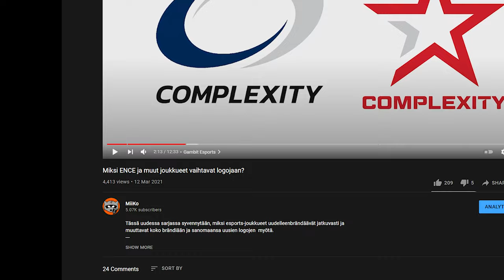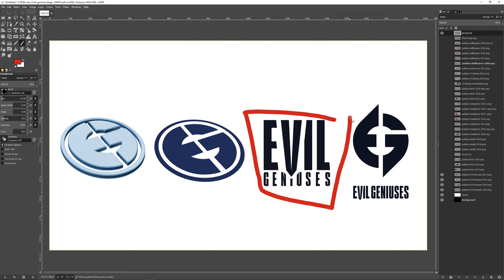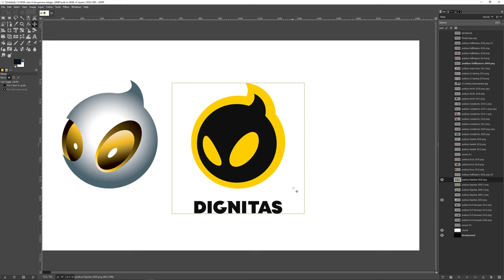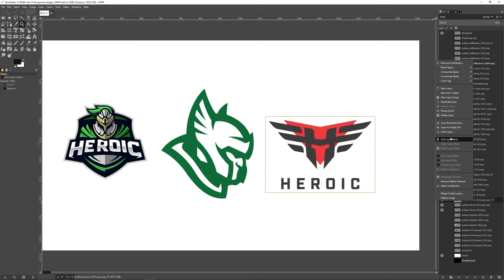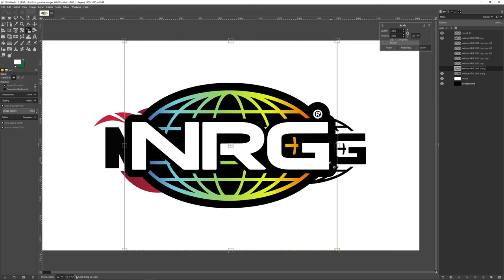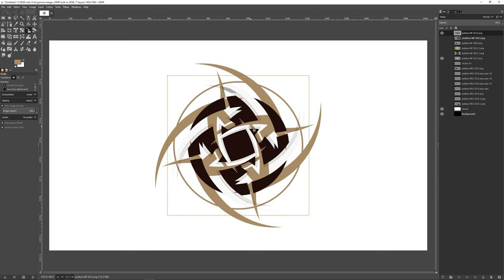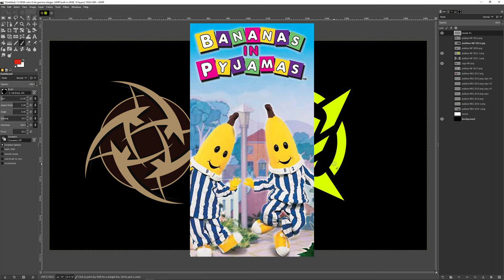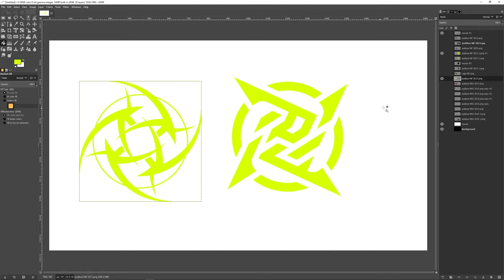Miksi Ninjas in Pyjamas vaihtoi logoaan? - Esports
Uuden sarjan kakkososa, jossa syvennytään siihen, miksi esports-joukkueet uudelleenbrändäävät jatkuvasti ja muuttavat koko brändiään ja sanomaansa uusien logojen  myötä.

Intro: 0:00
Evil Geniuses: 0:08
Team Dignitas: 2:12
Team Heroic: 3:46
NRG Esports: 5:40
Ninjas in Pyjamas: 7:34
Outro: 12:19

Musiikki:
YouTuben musiikkikirjasto